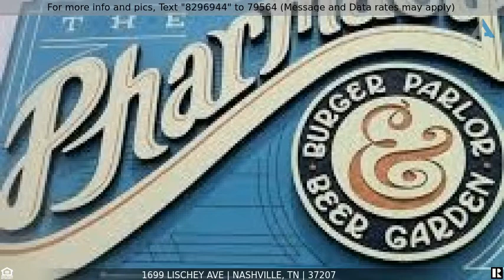Priced at $854,900 - 1699 Lischey Ave, Nashville, TN 37207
HOME SLEEK HOME

This home is located in the new community of Marshall Crossing. It is set in a trendy East Nashville Location. East Nashville is located across the Cumberland River from downtown Nashville and is the stomping ground of Nashville’s creative class, attracted to the area’s culturally diverse and eclectic vibe and historic homes dating back to the early 1900s. East Nashville helped put Nashville on the map as a culinary destination with beloved restaurants like Margot Cafe & Bar and Marche Artisan Foods, a reputation the neighborhood maintains today. Locals frequent the many dive bars, craft cocktail joints, coffee shops, and vintage stores sprinkled throughout the neighborhood. The Pharmacy is a favorite eatery only 4 minutes from your new home. You will love the simple sleek design of the interior that is loaded with luxury features, large rooms with sand and finish hardwood floors, quartz countertops, and stainless kitchen appliances including a fridge. Multi-person ceramic glamor baths, all wood-built closets & pantries, modern neutral colors, lots of natural sunlight throughout, contemporary lighting, and much more!  Minutes to downtown Nashville! restaurants, professional sports & shops  Quality New Homes w/ 12 Months builder and MFG warranties included. Up to $5,000 Closing Costs w/Preferred Lender! Completion date 8/30/2022